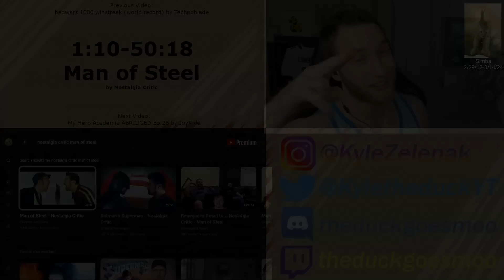THAT'S THE PLOT OF SUPERMAN?! Reacting to "Man of Steel" by Nostalgia Critic